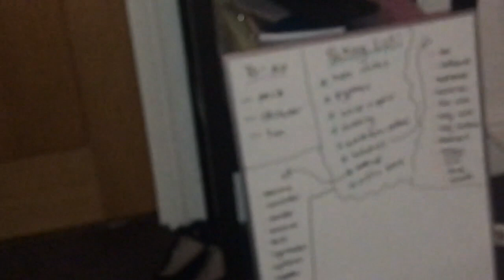preparing for school